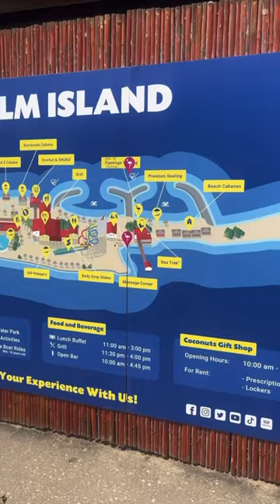Thing to do in Aruba 🩵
Wassup guyss WELCOME back to the one and only channel,  me  💕

Thank you guys as always for the support 💟 (watch in HD 1080p)

🤍 Pintrest: Kristianteree